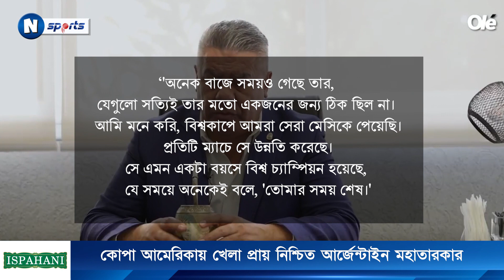মেসিকে ২০২৬ বিশ্বকাপেও দেখতে চান আর্জেন্টিনার ফুটবলপ্রধান | Argentina 2026 FIFA World Cup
২০২৬ বিশ্বকাপেও মেসিকে চায় আর্জেন্টিনা। মেসিকে ২০২৬ বিশ্বকাপেও দেখতে চান আর্জেন্টিনার ফুটবলপ্রধান।
২০২৬ বিশ্বকাপের লোগো উন্মোচনা করা হয়েছে গতকাল। যুক্তরাষ্ট্র, কানাডা ও মেক্সিকো-তিন দেশে যৌথভাবে আয়োজন করা হবে ২৩তম ফুটবল বিশ্বকাপ।
আর ২০২৬ বিশ্বকাপে মেসির বয়স হবে ৩৯ বছর। আগামী বিশ্বকাপে মেসি খেলবেন কি খেলবেন না, তাপিয়াকে সেই প্রশ্ন করেছিল আর্জেন্টিনার ক্রীড়া সংবাদমাধ্যম ওলে। এএফএ সভাপতি বলেন, ‘এখনো কোপা আমেরিকার জন্য এক বছর বাকি। তার আগে ফিফার বাছাইপর্ব আছে। আমরা আর্জেন্টাইনরা আশা করছি, পরের বিশ্বকাপে মেসিকে জাতীয় দলের জার্সিতে দেখতে পাব। সে (মেসি) খেলাটা উপভোগ করছে। আমরা চাই সে খেলুক।’
Argentina 2026 FIFA World Cup. Argentina national team are expected to be among the competitors in the upcoming World Cup 2026